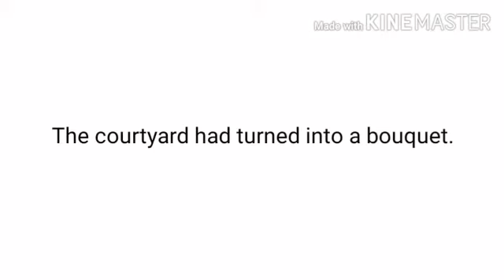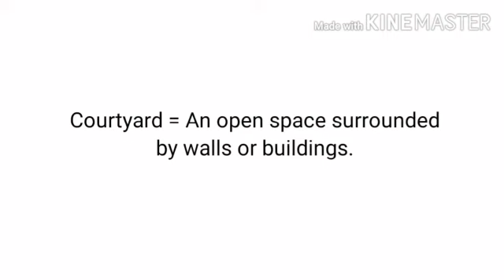Std 4 English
A classroom  activity of English for std 4